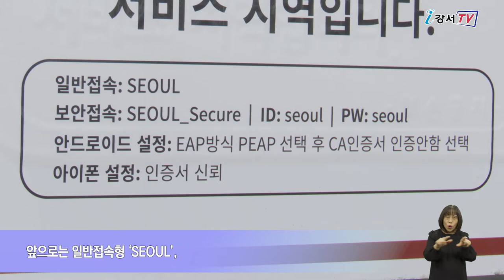무료 공공 와이파이 접속 일원화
기존 와이파이보다 4배 빠르고 데이터 걱정 없이 언제 어디서나 사용할 수 있는 무료 공공 와이파이, 까치온.
강서구는 서울시 자치구 가운데 가장 많은 무선 접속장치를 설치해 구민들에게 (서비스를) 제공하고 있는데요.

지금까지 이용 장소나 위치에 따라 서로 다른 와이파이 식별자, 이른바 SSID를 일일이 찾아 접속해야 하는 번거로움이 있었지만 새해부터는 이 번거로움이 크게 줄어듭니다.

그동안 장소나 위치를 이동하게 되면 공공 와이파이를 매번 새로 접속해야 하는 불편함이 있었습니다.
강서구는 이러한 공공 와이파이 사용의 불편함을 해소하기 위해 까치온을 포함한 모든 와이파이에 단일 SSID를 적용했습니다.
접속지역에서 스마트폰 와이파이 목록을 보면, 앞으로는 일반 접속형 ‘SEOUL’, 보안접속형 ‘SEOUL_Secure’가 검색되고 사용자 이름과 암호를 입력해 접속하면 됩니다.

인터뷰 / 정보통신과 정보통신팀 유영민 주무관
접속 명칭 일원화로 ‘SEOUL_Secure’로 한 번만 접속하면 서울시 전역에서 자동으로 접속되며 특히 강서구에서는 25개 자치구 중 가장 많은 1,480개소에서 무료와이파이 사용이 가능합니다.

한편 시범 서비스 중인 서울시 공공 와이파이 까치온은 2022년까지 시민 공공 생활권 전역에 확대 구축될 예정입니다.